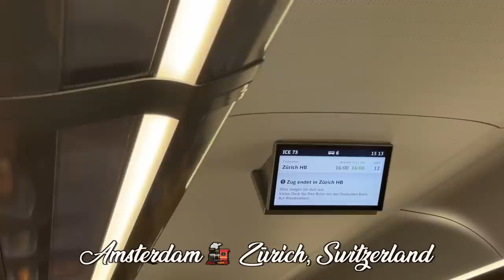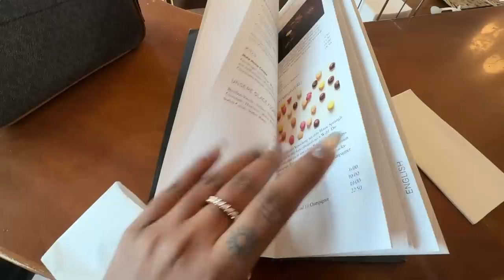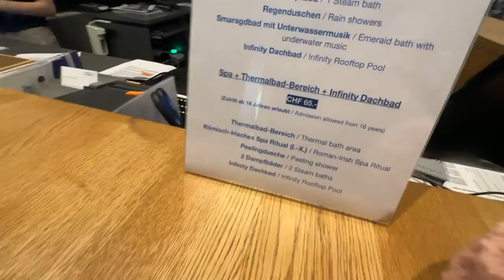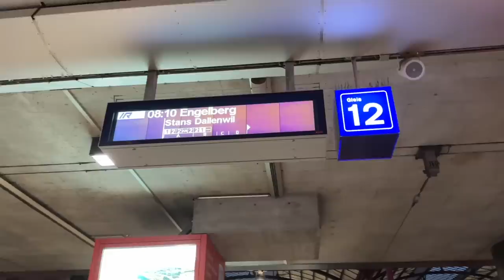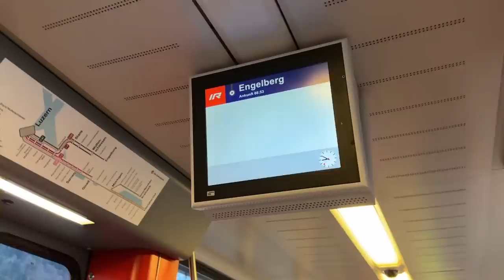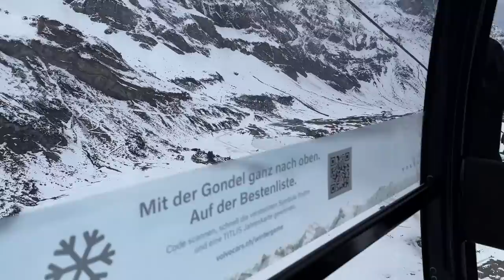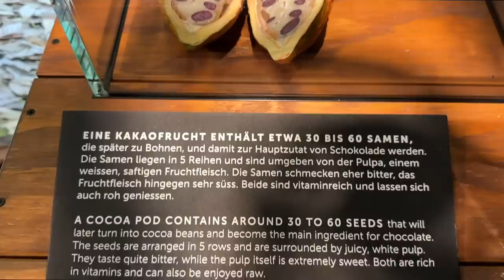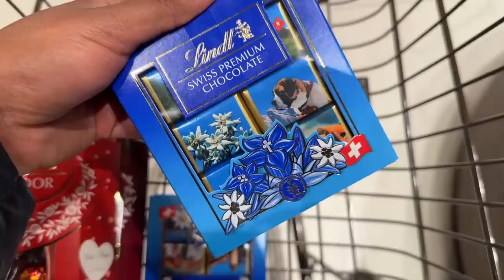*BEST* Solo Time in Switzerland! First Snowfall, Chocolate Factory 🇨🇭😍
Hey you!

🤍 Book your Photoshoot in Switzerland with these amazing photographers:
Elenasobol

Dr. Sheths: SARAH20
Plum: SARAH15
Mars Cosmetics: SARAH
Limese Connect: SARAH10
Earth Rhythms: SARAHS
Suganda: SARAH
Eclat: SARAH20
YBP Cosmetics: SARAH10
Qurez: SARAH
Dot&Key: SARAH10
Carmesi: SARAH

XOXO -S